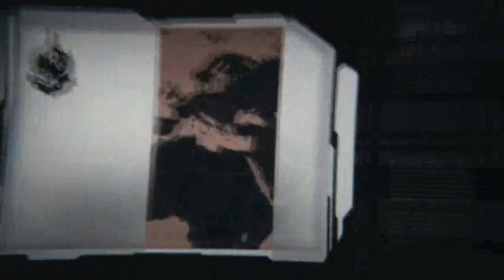MAG - Debut Trailer (HD)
The game will utilize a new server architecture to support online battles with up to 256 players, with users divided into 8-player squads, with 4 squads forming a platoon, and 4 platoons forming a company. Each squad will be led by a player who has advanced through the game's ranking system. Character statistics and development will also increase with frequent gameplay. The players most advanced in rank will be able to either direct the battle or participate directly in combat.

Basic battles will take place within ongoing, faction-based campaigns to encourage the player to actively play. The game will contain three factions: S.V.E.R (pronounced Sever), a group of war torn countries; Raven, a futuristic group who wear black armor and sport high-tech weaponry; and Valor, a military force with gear similar to the US army. The game's E3 unveiling trailer featured large landscapes, tactics such as air strikes and parachuting, and a variety of vehicles, from tanks and APCs to airplanes. The game will boast complete ground up class creating with weapon attachments and perks such as explosives. Also, players will be able to customize their characters including face, voice, and armor . The game will be a first-person shooter.